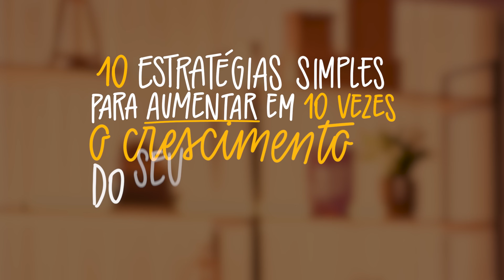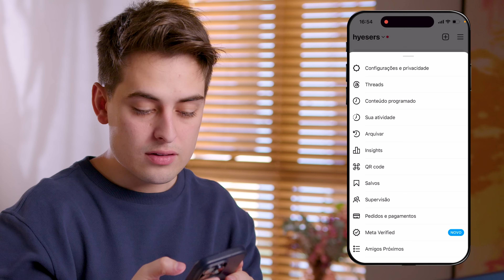10 ESTRATÉGIAS SIMPLES para CRESCER SEU INSTAGRAM em 10x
📖 *Aprenda com nosso livro:*

*O que você vai aprender nesse vídeo?*

1. Técnicas de crescimento que são validadas por mim

2. Como usar os melhores formatos

3. Se hashtags ainda funcionam e como usar corretamente

4. Como fazer um conteúdo com qualidade

5. E mais 5 estratégias que eu uso para meu perfil crescer muito todos os dias

Descubra 10 estratégias simples para impulsionar seu Instagram de forma orgânica! Aprenda a postar com frequência, escolher hashtags relevantes, melhorar a estética do perfil e muito mais. Construa uma comunidade autêntica e siga uma estratégia única para o sucesso.

Seguindo essas dicas, você estará no caminho certo para aumentar sua presença no Instagram. Até a próxima!

*Minutagem:*
00:00 Como crescer no Instagram?
00:46 Qual a frequência dos conteúdos?
02:43 Hashtags: como usar?
04:47 Guia definitivo para usar hashtags.
06:21 Qualidade dos conteúdos: interfere no crescimento?
07:09 Favoritos: como usar corretamente?
08:22 Como deixar meu perfil bonito?
09:20 Conteúdo não é só post.
10:36 Formato: qual é o melhor?
11:33 Como construir uma comunidade no Instagram?
13:40 Estratégia: o que é isso e como usar?